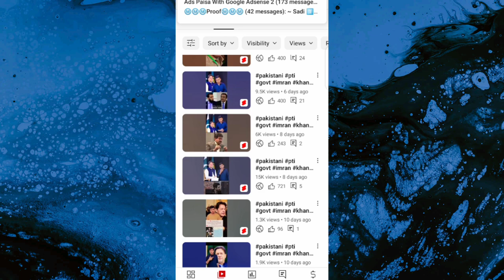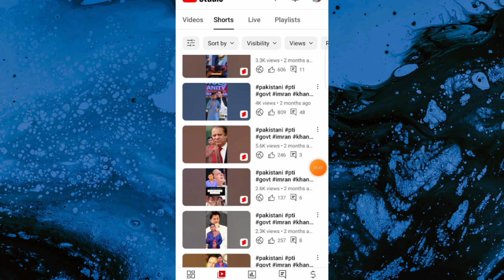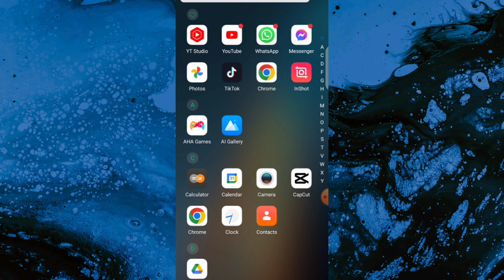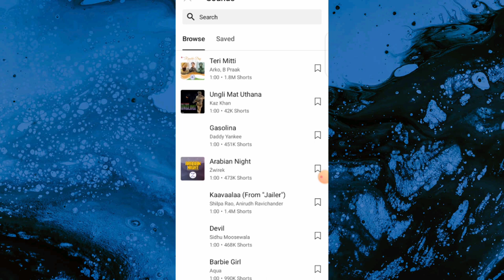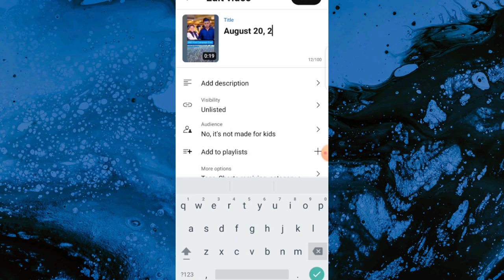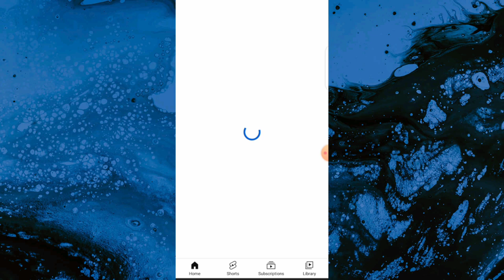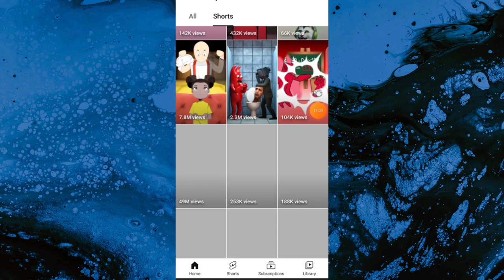🤑GOOD NEWS: YOUTUBE MONETIZATION NEW UPDATE 2023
Good News for YouTube Channel Monetization: Dosto YouTube Monetization se related ek new update aai hai jisse aap sirf ek new youtube setting on karne se apne youtube channel ki earning 4x tak increase kar skte hai.
In this Video maine detail main samajhaya hai ki kaise aap iss new setting ko on kar sakte ho aur apne youtube channel ko monetize kar skte ho.

Youtube Ne Meri Zindagi Badal Di | My YouTube Journey (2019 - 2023) | 100k...
Instagram पर कब Online आये और कब Offline गए किसी को कुछ पता नहीं चलेगा | Instagram Online Status Off